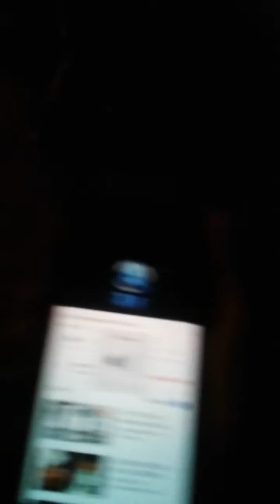I BASS BOOSTED ALI A'S INTRO BUY PEOPLE'S HOUSES!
This was so fun! I hope you guys enjoyed it!